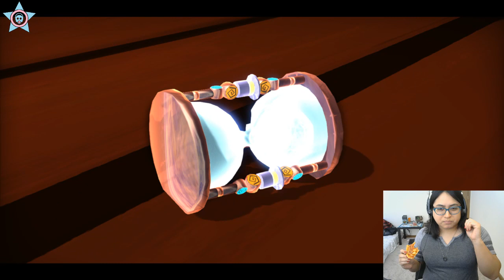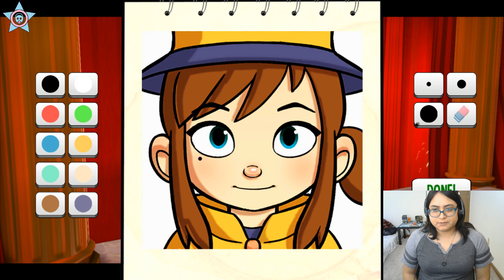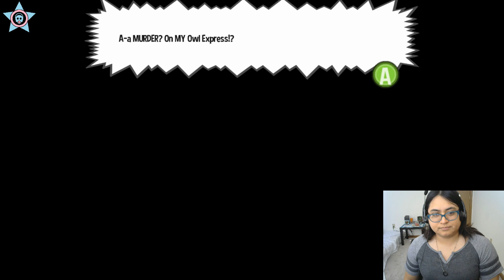Crow Mother Plays A Hat In Time Pt. 2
MotherOfCrows Plays a Hat In Time.
Enjoy the awkward eating, the awkward waddles, and awkward fits of laughter.

Come check me out when I stream. I answer random questions, I'm not entertaining, very depressed, sometimes drunk and miserable.